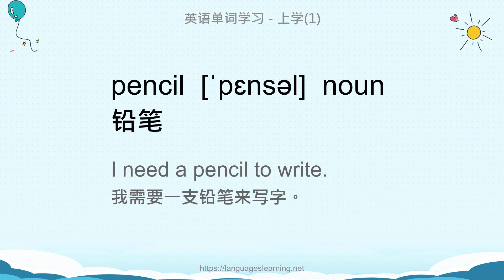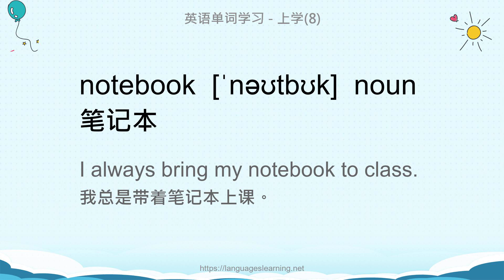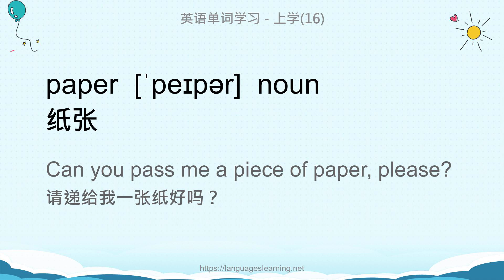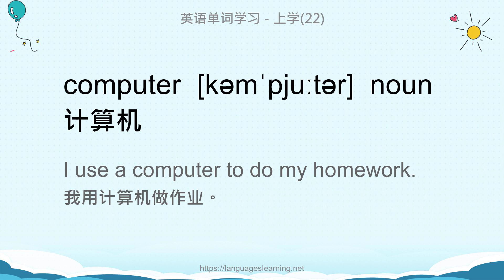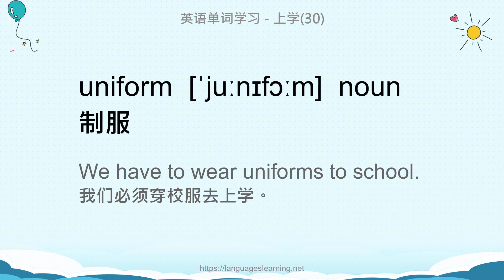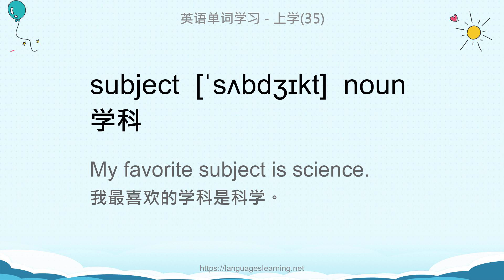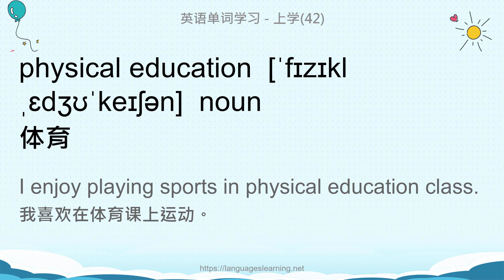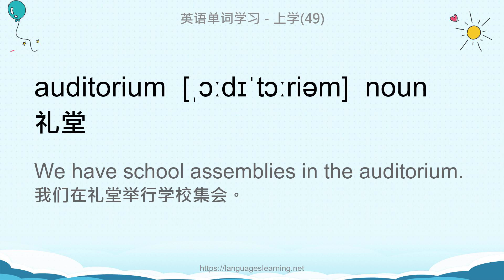英语单词学习 - 上学(Go To School)